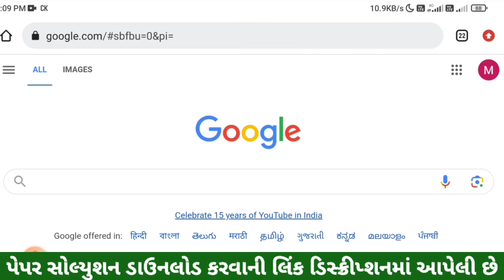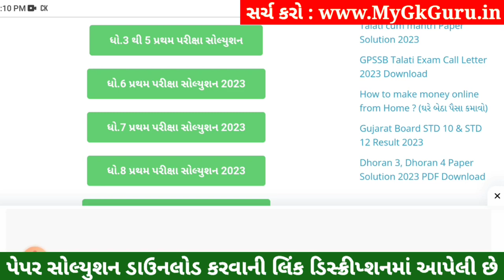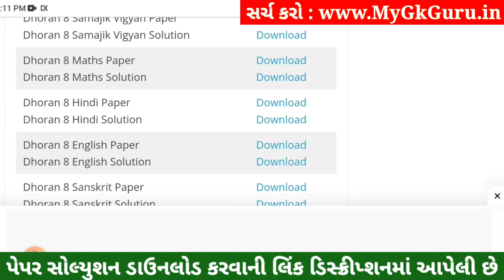💥 Std 8 Hindi Paper Solution 2023 80 Marks, Dhoran 8 Hindi Paper Solution 2023 Std 8 Hindi, October